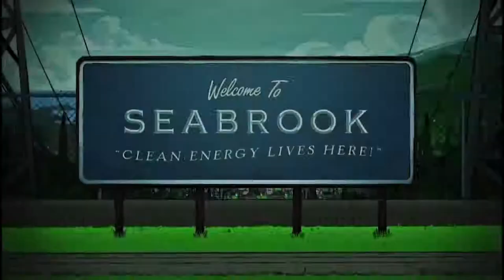DISNEY'S ZOMBIES Trailer 2018 HD